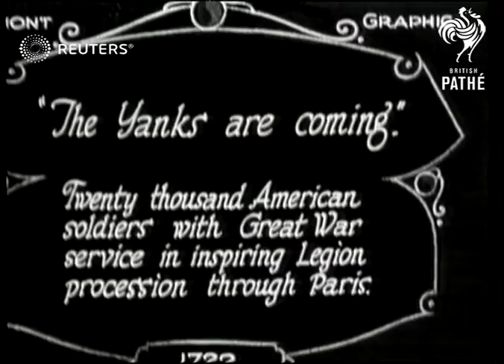The American Legion in Paris (1927)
American Legion members, all ex-servicemen of World War I, in a parade in Paris

Full Description:

SLATE INFORMATION: "The Yanks are coming" - Twenty thousand American soldiers with Great War service in inspiring Legion procession through Paris

FRANCE: Paris:
EXT

PARIS: American Legion in Paris

Background: American Legion members, all ex-servicemen of World War I, in a parade in Paris